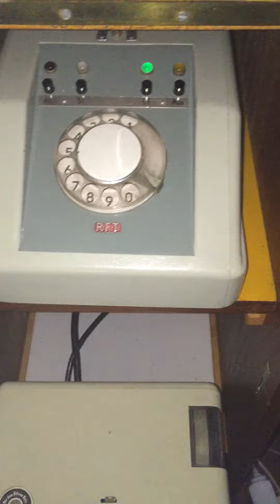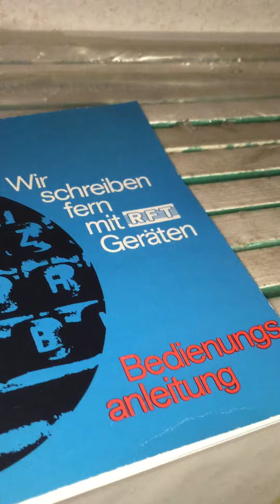Fernschreiber RFT mit Fernschaltgerät und Lochstreifensender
Endlich konnten wir auch den Lochstreifensender in Betrieb nehmen. Leider alles nur im Lokalbetrieb .